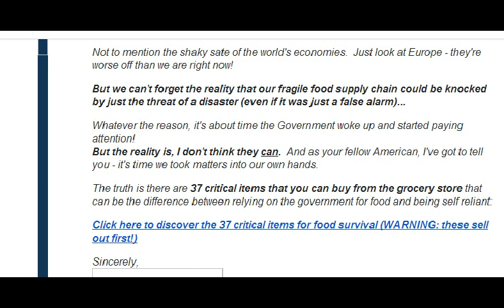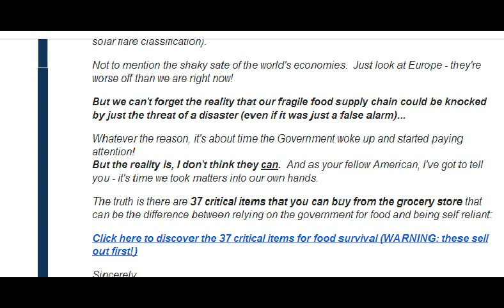FEMA FOOD ORDER UP 7000%,ALERT!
a message from the blaze,Glenn Beck,FEMA has ordered a huge amount of E-food.whats up?Get your food supply now,before fema buys it all up.there is a food shortage from earth changes,droughts,floods,etc.Please prep.dont get caught without food or water or you will have to go to FEMA for it.please share now.ALERT.